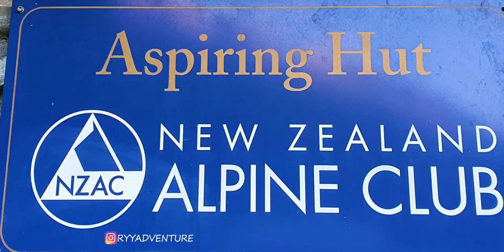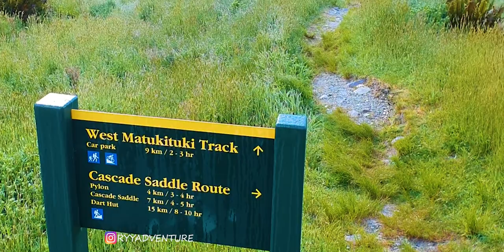New Zealand , #3 Mount Aspiring National Park most beautiful place ?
Aprés 9h de stop jusqu'à Wanaka pour rejoindre mon pot Thibaud, la 2 émé partie de l'aventure commence dans le plus beau Parc National de Nouvelle Zélande.